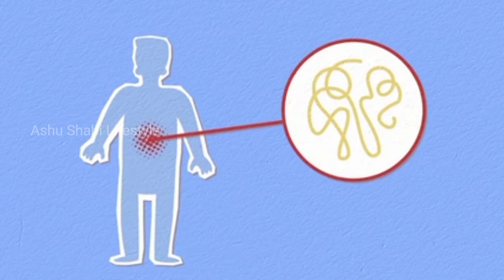Khajoor Ke Fawaid | Khajoor Ka Sharbat | Dates Magical Benefits In Urdu_Hindi | Ashu Shabi Lifestyle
Today's video is about khajoor ke fayde  khajoor ka sharbat banane ka tarika
khajoor ka sharbat ke fayde
benefits of dates for men and women deseases
benefits of dates in urdu benefits of ajwa dates
benefits of ajwa dates in hindi the benefits of dates the health benefits of dates
benefits of dates bodybuilding benefits of black dates benefits of black dates in hindi
benefits of eating black dates benefits of dry dates benefits of dry dates soaked in water benefits of eating dates daily  benefits of eating dates benefits of eating dates on an empty stomach
benefits of dates fruit khajoor ke fayde in urdu